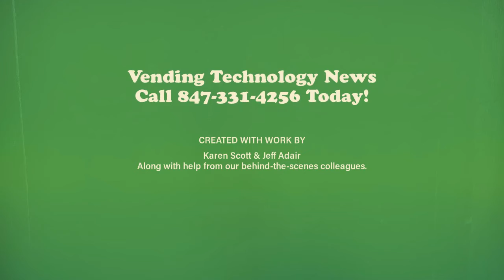Vending Technology News 2nd Anniversary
Vending Technology News Brings You What You Need To Succeed. Celebrating 2nd year anniversary!